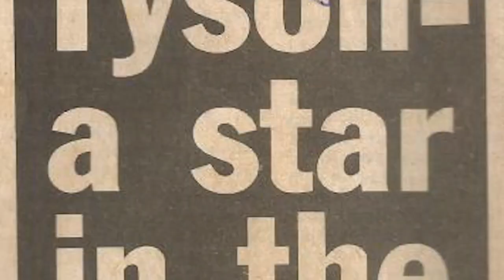JESSE BOSTON VS JOE CHINGANGU FULL FIGHT